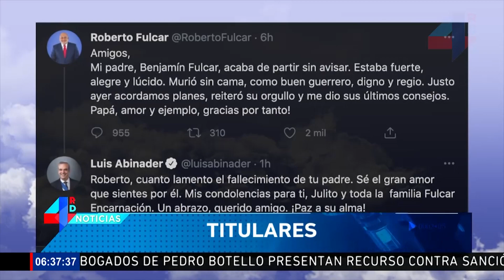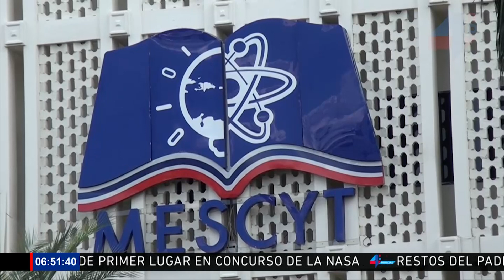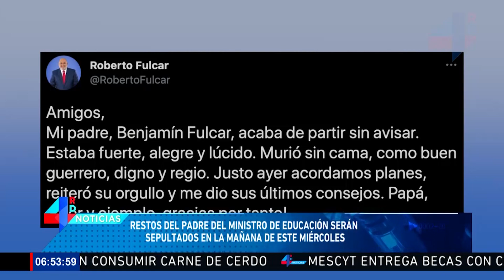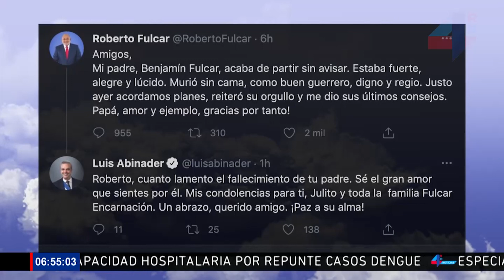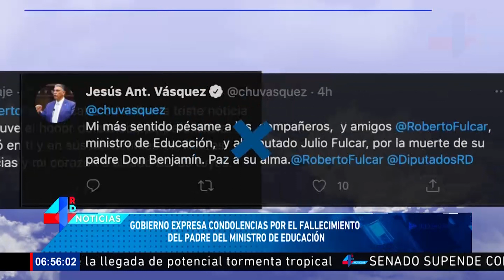EmisiónMatutina| COE eleva a 31 el número de provincias en alerta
Presentador: Alex Santiago. (@AlexSantiagoTV)